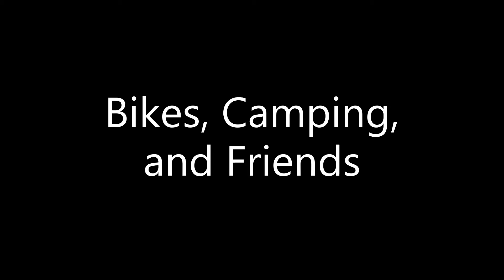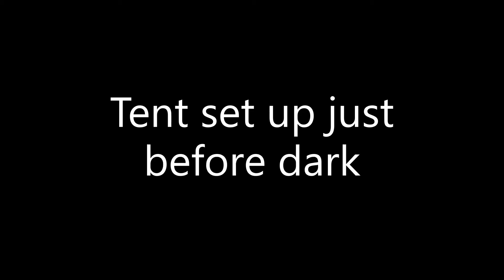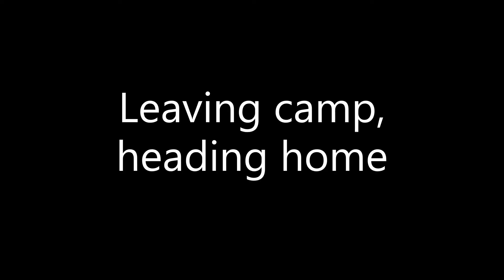bikes camping and friends